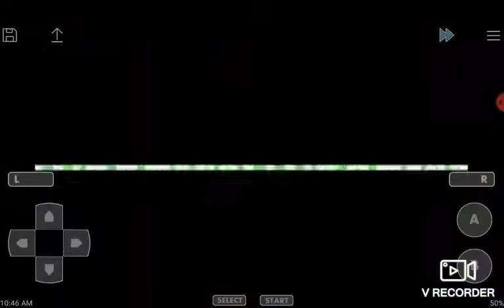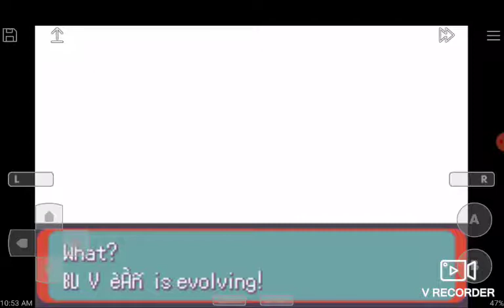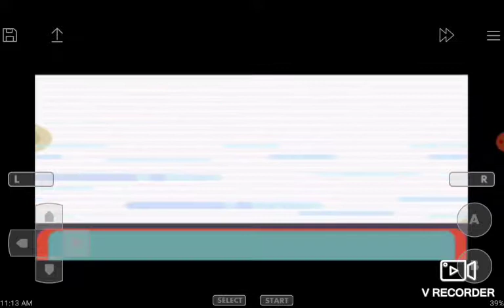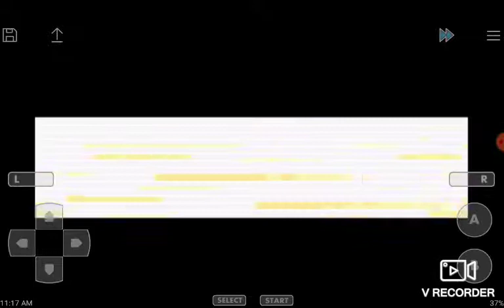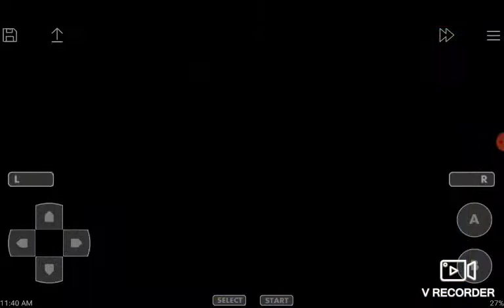Pokemon Emerald Part 4 Brawly and the Knuckle Badge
Hey guys it's me again with another Pokemon series today we are playing Pokemon emerald one of the most popular Pokemon games of all time especially for the rom hacking community but anyways we are playing emerald I hope you enjoy the series and if your new to the channel make sure to like and subscribe because every sub counts and I've bin getting crazy views on vids but not crazy subs so it would mean a lot if you subbed and I hope you enjoy the video

If you see this comment "D Ron"